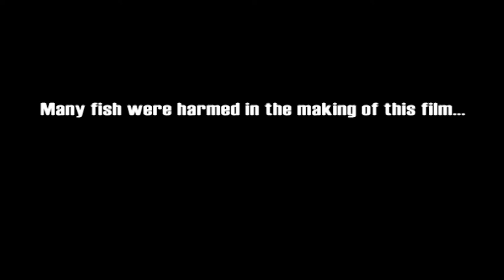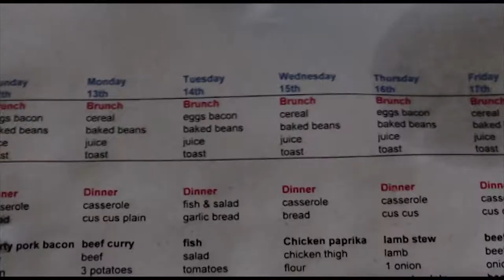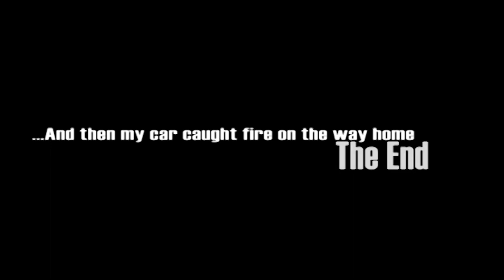Fowlers Bay 2013 Fishing Trip 4x4 South Australia (Go Pro, Canon 550D)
Fishing trip to Fowlers Bay with friends. (ft music by Architecture in Helsinki/Like it or Not & Band of Horses/Dilly)